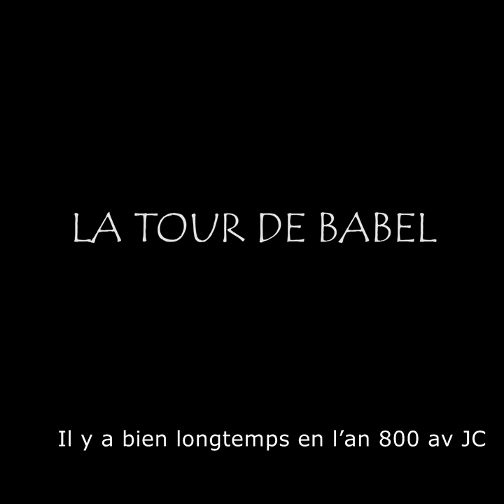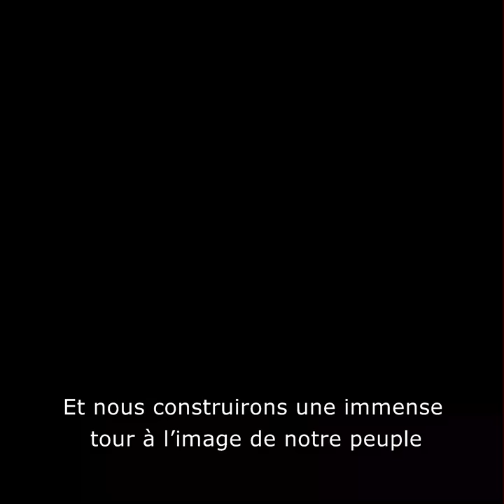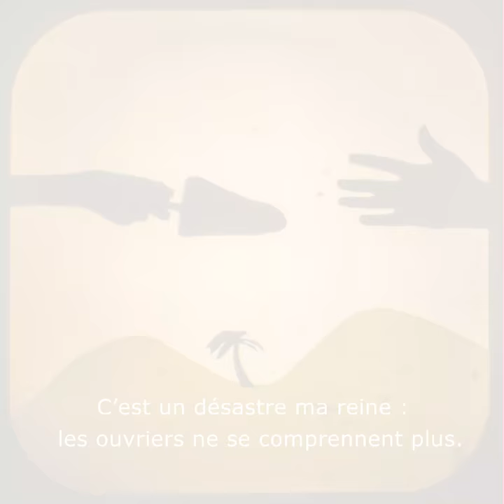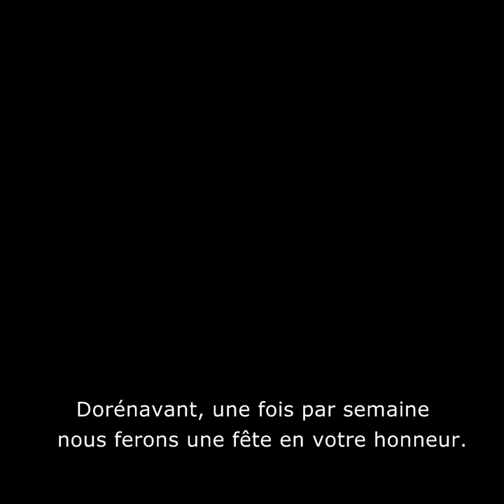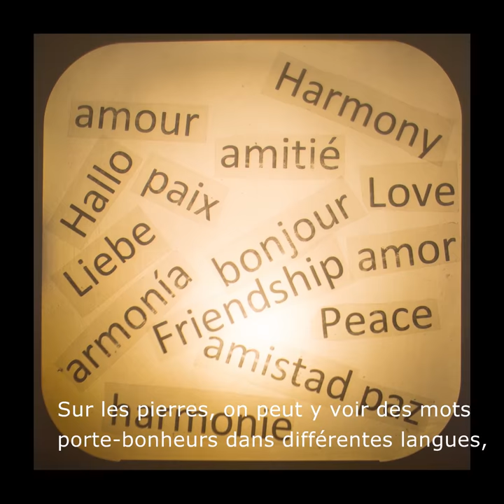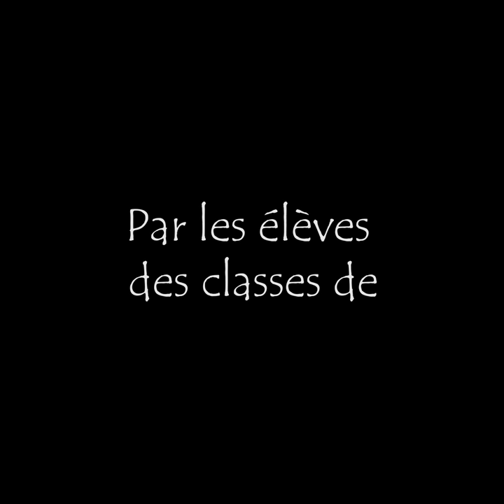Clic et Clap 2018 - La tour de Babel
Festival du court métrage Clic et Clap 2018 organisé par la DSDEN du Loir-et-Cher sur le thème 'Rencontres'
Film réalisé par les élèves du collège de Selles sur Cher et l'école de Chémery sur le thème 'Rencontres'.